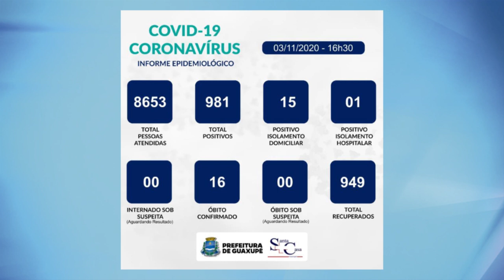Boletim Epidemiológico desta terça-feira (03/11)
Hoje tivemos 36 atendimentos no PSF Aviação e 14 notificações de pacientes que apresentaram sintomas gripais.

Nesta data a secretaria municipal de saúde recebeu 07 casos positivos e 05 pessoas recuperadas/alta médica.

A Santa Casa está com 01 paciente internado confirmado a Covid-19 na UTI

Sendo assim, Guaxupé totaliza 981 casos positivos:
- 949 recuperados (alta médica)
- 16 em isolamento (01 hospitalar e 15 domiciliares)
- 16 óbitos confirmados COVID-19